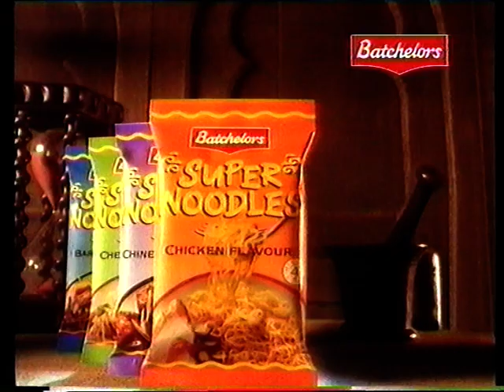S4C Schools - Wednesday 12/1/94 - 9:30 AM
Opening junction, followed by the opening titles to the brilliant Videomaths (The title is a reference to video games of the 80s to get kids interested in maths! Good ol' word association! That's psychology!) Narrated by the brilliant Fred Harris and another fantastic Ron Geesin theme!